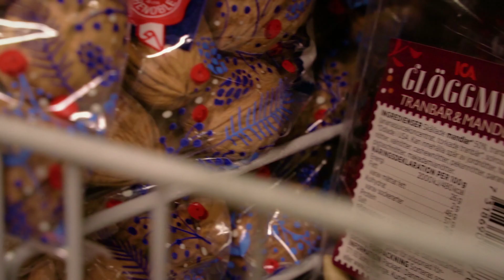Weihnachten in Pello 🦌🎅 Rentierland des Weihnachtsmanns in Lappland Finnland - Polarkreis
Weihnachtsmann.fi / Santatelevision-Reisevideo: Erleben Sie das friedliche und authentische Weihnachtsfest in Pello, dem Rentierland des Weihnachtsmanns in Lappland, neben Rovaniemi, der offiziellen Heimatstadt des Weihnachtsmanns in Finnland. Pello ist ein Reiseziel am Polarkreis und ein ruhiger Ort. Sie können Aktivitäten wie Rentierreiten, Husky-Safaris, Langlaufen, Skifahren, Schneeschuhwandern und mehr genießen. Pello liegt nur eine Autostunde vom weltberühmten Weihnachtsmanndorf (Santa Claus Village) im finnischen Lappland entfernt, sodass Sie problemlos Tagesausflüge unternehmen können, um den Weihnachtsmann zu treffen. Weitere Reiseinformationen zu Weihnachten in Pello in Finnisch-Lappland finden Sie
Weitere Tourismusvideos über den Weihnachtsmann, seine Rentiere und Lappland finden Sie